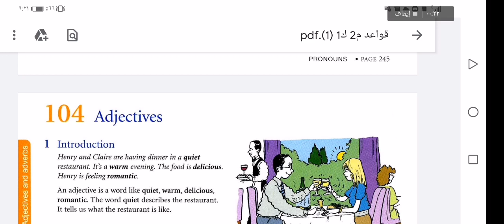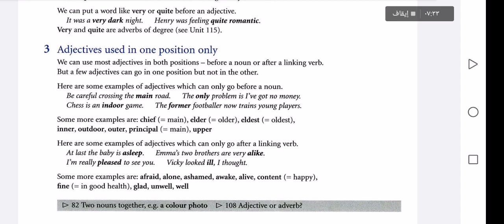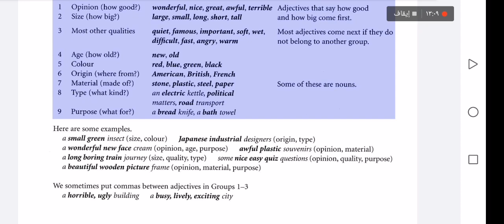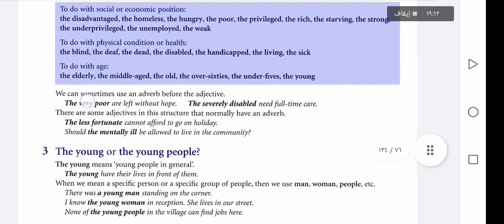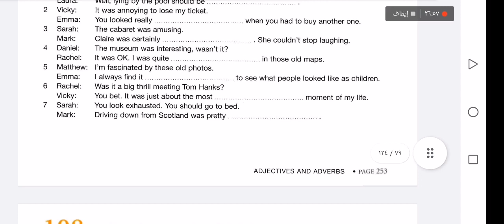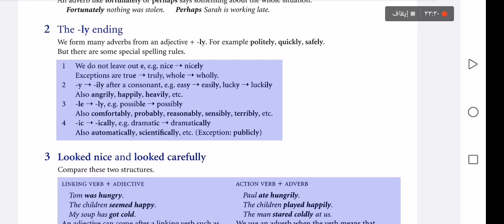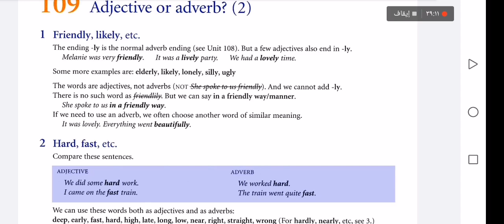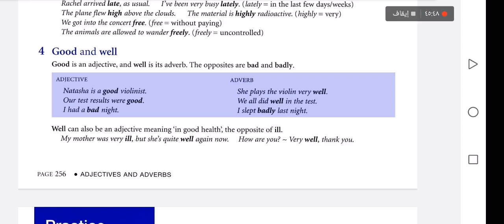Fifth lecture /Second stage /Open educational collage /English department /First course